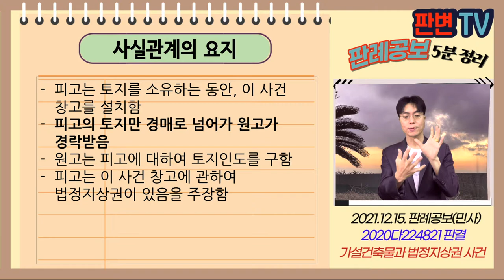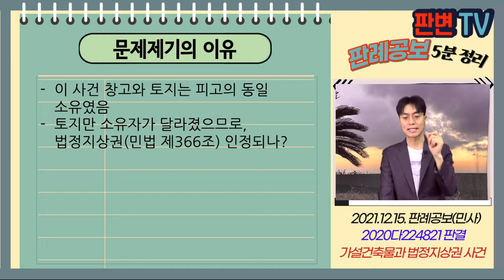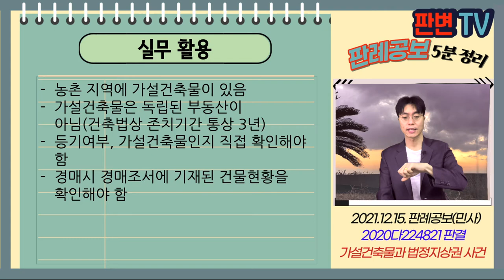가설건축물과 법정지상권 사건 [21.12.15.자 판례공보(민사)]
가설건축물과 법정지상권 사건
별 2개

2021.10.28. 선고 2020다224821 판결
토지인도

원고 토지소유자
피고 토지점유자 겸 창고 소유자(상고인)

상고기각

피고는 토지를 소유하는 동안, 이 사건 창고를 설치함
피고의 토지는 경매로 넘어가 원고가 경락받음
원고는 피고에 대하여 토지인도를 구함
피고는 이 사건 창고에 관하여 법정지상권이 있음을 주장함

이 사건 창고와 토지는 피고의 동일 소유였음
토지만 소유자가 달라졌으므로, 법정지상권(민법 제366조) 인정되나?

법정지상권이 성립되려면, 매각대금 납부 전까지 독립된 부동산이어야 함
건축법상 가설건축물은 특별한 사정이 없는 한 독립된 부동산이 아님
이 사건 창고는 분리 해체가 가능한 철골 구조물, 삼면에 패널, 1면은 개방
건물의 요건을 갖추지 못해 민법 제366조의 법정지상권 성립하지 않음

실무활용
농촌 지역에 가설건축물이 있음
가설건축물은 독립된 부동산이 아님(건축법상 존치기간 통상 3년)
등기여부, 가설건축물인지 직접 확인해야 함
경매시 경매조서에 기재된 건물현황을 확인해야 함